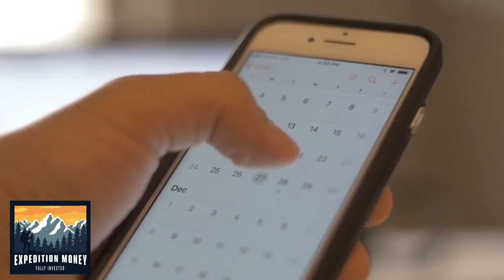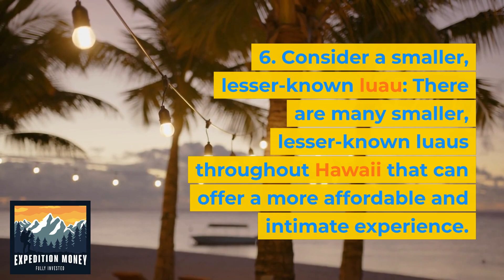How Can I See A Cheap Luau?